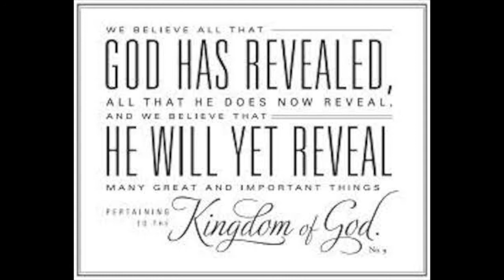2. LDS & Urantia Revelation-no monopoly on truth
This video titled: No Monopoly on Truth and Continuing Revelation.
HARMONY series -This series of 15 videos is best listened to in order of number.

Many people are discovering the Epochal Revelation found in the Urantia Book and wondering what it is, and how it harmonizes with their Religion or Church.

There are 2,097 pages in the book, and it is divided into four parts: The Central and Superuniverses, The Local Universe, The History of Urantia (the Earth) and the Life and Teachings of Jesus—- all comprising 196 papers. It can be read on line or by purchase of the Book, or one can listen to the beautiful audio of each paper, downloaded for free, on the computer, pad, or phone.

I have studied, prayed and pondered about this revelation for almost fifty years, but that doesn't mean that I see it in its wholeness yet, but just that I am on my way in understanding truth.  I believe my testimony of both the Church of Jesus Christ of Latter day Saints and the Epochal Revelation will help beginning readers who are active members of the Church, as I am.

New readers or listeners are apt to read or hear something that doesn't seem to fit with church teachings and quickly decide it must be false.  I myself went through that when I first opened the Urantia Book in 1967.  I saw all the authors names and since they were not the ordinary names of humans, I jumped to the conclusion that it must be a channeled book, and I had already discerned that true revelation did not come in that way.  In fact, I called them "Whipped Cream books", because you could read all the nice English words and then turn to tell your friend what you read, and have no idea what it said, as the the air had come out of it and there was no substance. In about two weeks after I jumped to that conclusion about the authors, I was preparing to take the book back to the Library, and I opened the book to a place on the life and teachings of Jesus and read a page of when Jesus went to Simon's home and the woman came off of the street, so grateful for the good news of repentance and realizing she too could be a faith daughter of our Heavenly Father —with gratitude she anointed Jesus' feet with oil and wept and wiped her tears from his feet with her long hair!  It was as if I recognized Jesus' voice as I read, and I knew that was Jesus  speaking.  My testimony of the truthfulness of the epochal revelation started that night and has continued to grow in all these nearly 50 years.